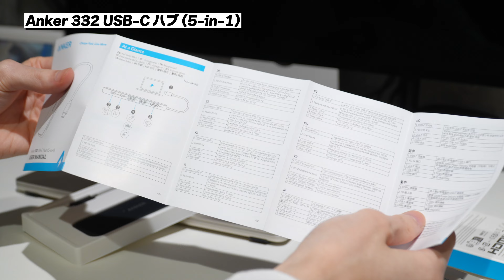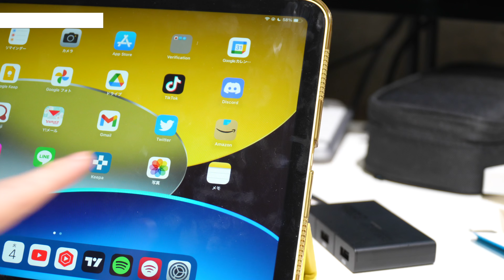激安で買えるおすすめUSBハブ3選！│用途別選び方解説！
MacBookを買ったらほとんどの人が必要になるUSBハブの選び方を紹介！
最近だと3,000円で買えるものもあってびっくり…！

🔽Anker 332 USB-C ハブ (5-in-1)

🔽Anker 332 USB-C ハブ (5-in-1, 4K HDMI)

🔽Anker 552 USB-C ハブ (9-in-1, 4K HDMI)

📝目次📝
0:00 目次
0:29 Anker 332 USB-C ハブ (5-in-1)
2:08 Anker 332 USB-C ハブ (5-in-1, 4K HDMI)
4:23 Anker 552 USB-C ハブ (9-in-1, 4K HDMI)
6:37 iPadでも使える？
6:58 まとめ
7:49 チャンネル登録お願いします！